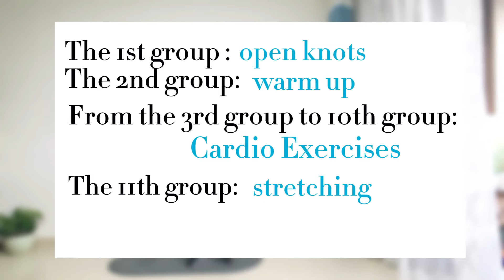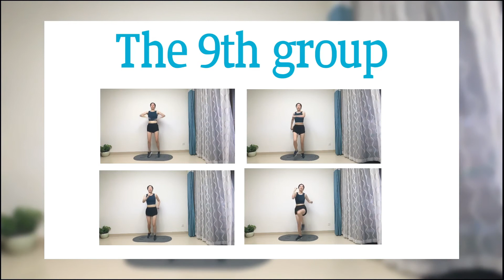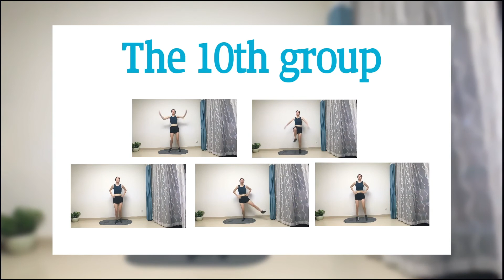40Min Beginner Cardio Exercises At Home 450 Calories | All Standing (No Equipment)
40Min Beginner Cardio Exercises At Home 450 Calories

This video is for the fat burning . Cardio exercise is one good way to lose weight fast.It will help reduce the full body fat.In addition,doing some cardio exercise will help us to keep healthy.If you would like to speed up the fat burning and lose weight fast ,it is very important to keep your exercises at about 70 – 80% of your maximum heart rate .(Your maximum heart rate is 220-your age,and your fat burning heart beat is 0.7 *(220-your age) or 0.8*(220-your age).

When you do the exercises in this video,just try your best to follow up ,if you do it without effort then speed up your rate,while if it's very hard for you to follow up ,just slow down and follow gradually but don't give up,you can also alternate simple or low intense exercise ,for example,walking instead of running or jumping,static moving instead of dynamic moving.For overweight people,you can also do it like this.However,you must move.

At the same time,Don’t forget the foods that you’re eating. This is the first very important thing . If possible,you can change the eating order,drink light soup or water first and eat vegetables in the second,and then eat meat, and finally eat staple food . At same time,don’t eat snacks and drink any beverages . If you would like to eat something between meals ,try some fruits (quantity as big as your fist ) and some original nuts . Water is your best healthy drinks . At last ,if possible,don’t eat anything in 4 hours before your bedtime.

For overweight people (BMI ≥25， kg/㎡，kg is a person's weight in kilograms and ㎡ is their height in metres squared ),don't jump and run.it is not good for knees .It's better do some low impact exercises such as walking,modified push-ups,reverse leg bike,twist+knee raise ,arm circles,punch kick,knee lifts with ball,bridges,side leg lifts ,etc.

In the comments,you often ask how long will achieve results.
There is no definite answer.The main thing is to do the exercises with pleasure and a big smile on your pretty face. Maybe there is no significant result in two or three days,but your body will feel something,like relax,powerful,energetic,etc. Certaintly , the result will definitely come,at the right time for everyone .I can and I believe that you can also do it !Good luck!

 N3wport Castle | STD NCS

No equipmentworkout
Full body workout
Intense full body
Intense hitt workout
Lose weight
Hiit workout
Hiit workout for fat loss
hitt workout at home
cardio workout
exercise to lose weight
home workout